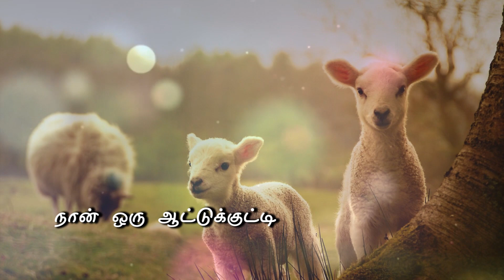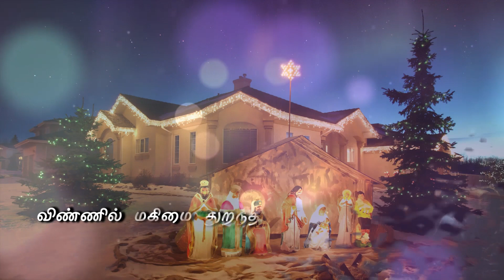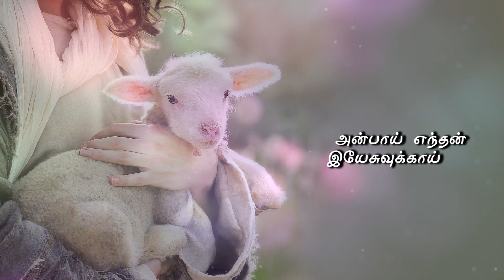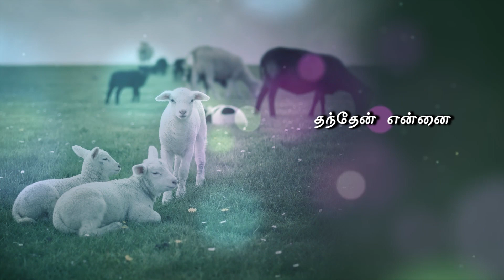Nan Oru Auttukutty Composed By Dr. Julia, Sung By Peter Jaden